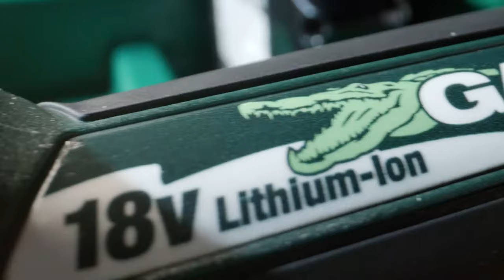Greenlee® Knockouts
Greenlee Knockout Kits are the best in the industry. Case closed.

Leading the competition for over 90 years, our Knockouts are proudly made in the USA and designed with ergonomics in mind. The new Greenlee Knockouts work on both battery hydraulic and manual Knockout drivers.